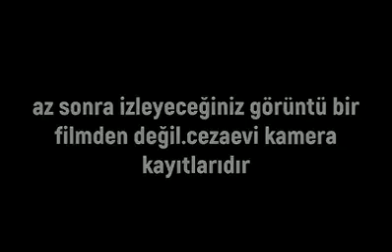Burak Döner PKK'lı Koğuşu Baskını